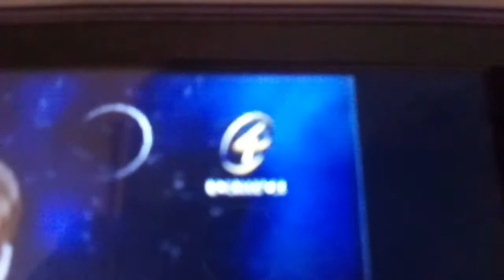Logo Hut Ke 4 Metro TV (November 2004)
Dipakai Sekitar Bulan November Tahun 2004.